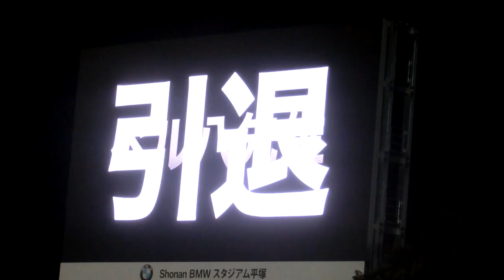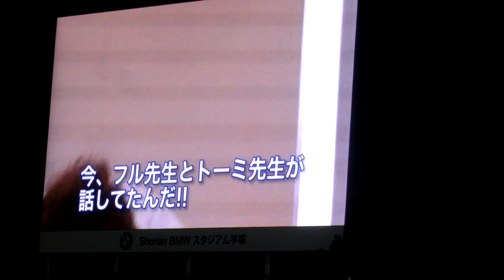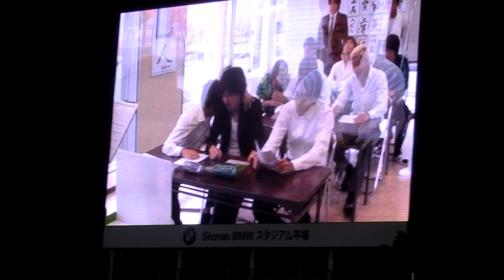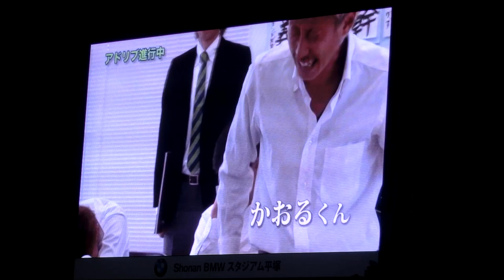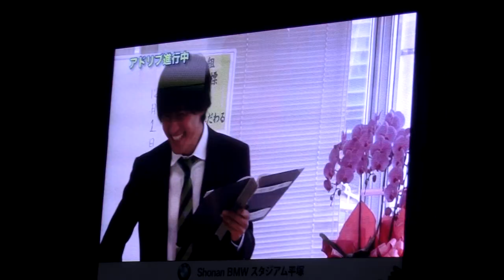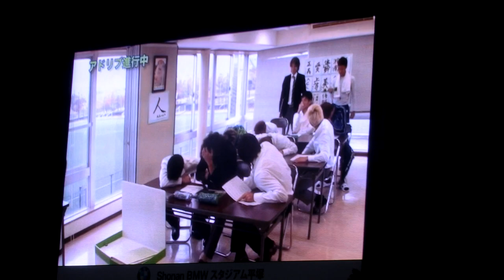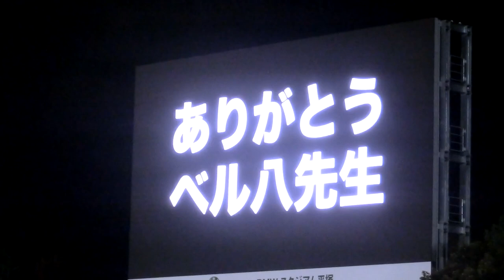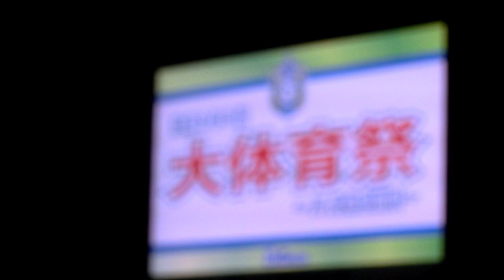20121202 「3年Ｂ組ベル八先生THE MOVIE」FULL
「湘南3年Ｂ組大運動会」より。
ありがとう、ベル八先生
雨風が強く音声が乱れましたが待望のオール動画でのベル八先生が遂に実現。アドリブあり、サプライズありの10分間を見逃すな！